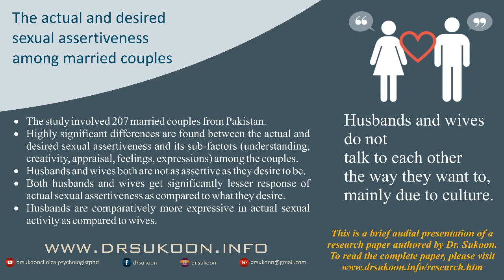The actual & desired verbal and non verbal sexually assertive communication between married couples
An audial presentation of a research paper authored by Dr. Sukoon

Secrets of Clinical Psychology, Mental Health, Happiness, Mysticism, Success
Nafsiat, nafiyat, zehn, jazbaat, kirdar, rawiya, rujhan, insan, ilm, bayan, rooh, roohaniat, faslafa, behs, zehni amraaz,
(Clinical Psychology Lecture for Psychotherapists)